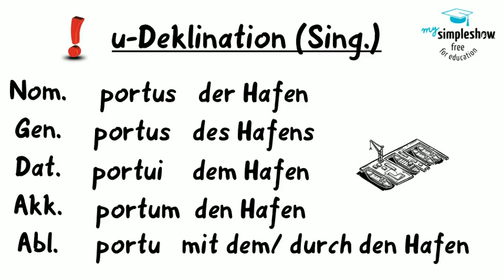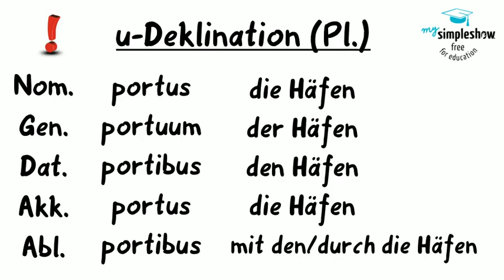Latein - Einfach erklärt: u-Deklination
Hier wird von einem Lateinlehrer die u-Deklination erklärt. Geeignet für die 7. Klasse (2. Lernjahr).